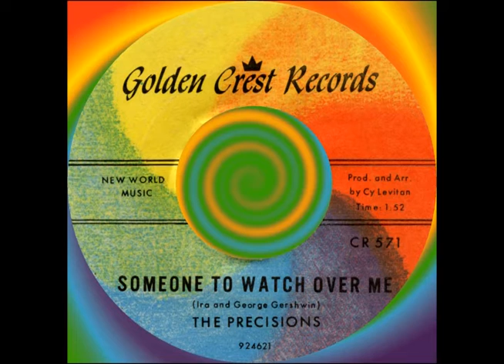SOMEONE TO WATCH OVER ME, The Precisions, (Golden Crest #571) 1962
Flipside: CLEOPATRA   Here is another really great cover song from my music collection. The Precisions hailed from Brooklyn New York. Group members were Robert Brooks, David Butler, Michael Pellegrino, Alfred Boulding Jr. and Michael Cancilla.

“SOMEONE TO WATCH OVER ME” is considered to be a standard and was composed in 1926 by George Gershwin with lyrics by Ira Gershwin for the Broadway musical “Oh, Kay.” Frank Sinatra recorded it in 1945 for Columbia records.

Here are just some of the many artists who also recorded this classic: Ella Fitzgerald, Amy Winehouse, Linda Ronstadt, Ray Charles, Willie Nelson, Sting, Rod Stewart, The Platters (Zola Taylor) lead, Jerry Butler, The Manhattan Transfer, The Tymes, The Roomates and Del & The Escorts.

Enjoy this great classic ballad by The Precisions…this cover version is unknown to most.